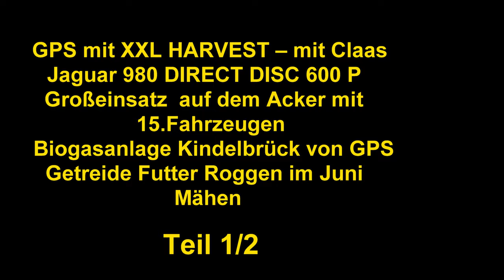GPS mit XXL HARVEST – mit Claas Jaguar 980 DIRECT DISC 600 P Großeinsatz auf dem Acker mit 15 Fahr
XXL HARVEST - im Roggen häckseln – Class Jaguar 980 DIRECT DISC 600 P  Großeinsatz  auf dem Acker mit 15.Fahrzeugen